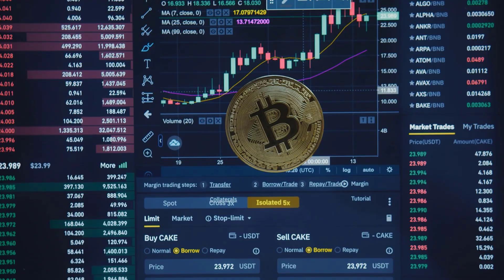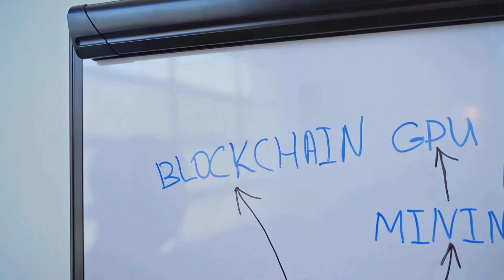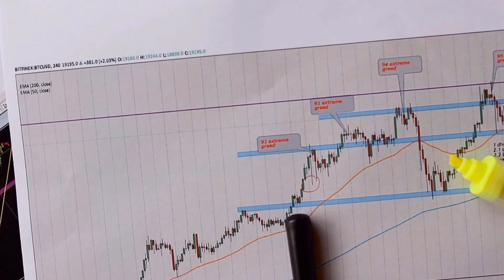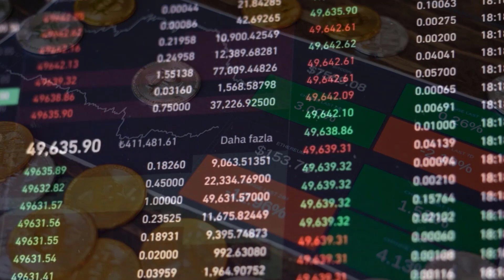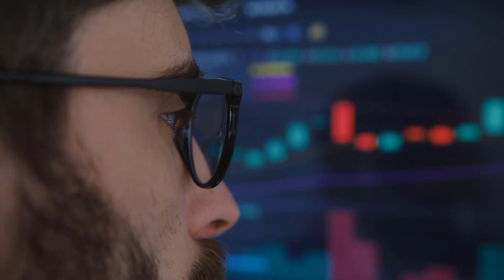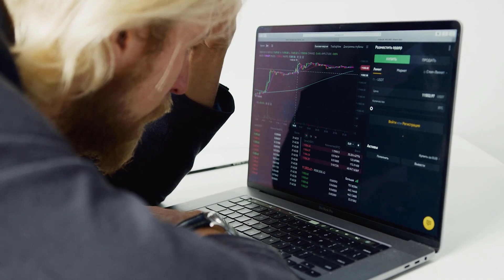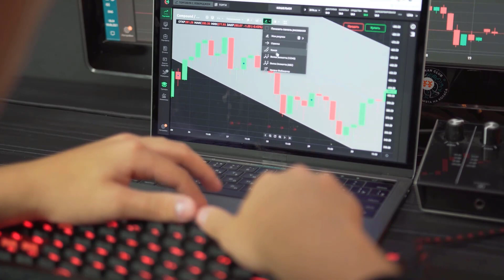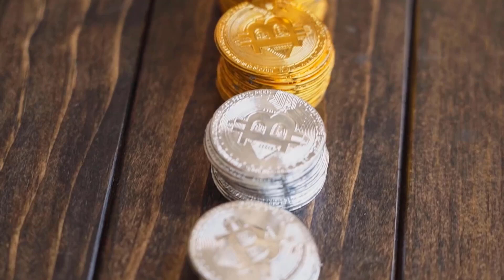CHZ PRICE WILL X8000 AFTER THIS DATE?? REALLY?? - CHILIZ PRICE PREDICTION 2024